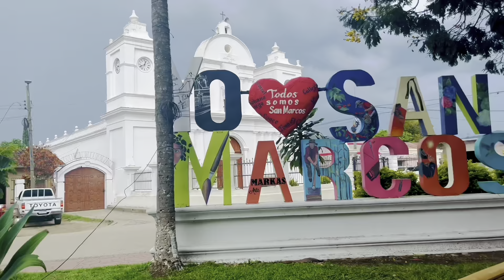Visitamos nuevamente el municipio de San Marcos de Ocotepeque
Este municipio es uno de los más prósperos del departamento de Ocotepeque.